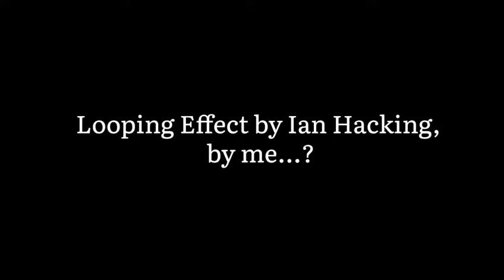Looping Effect by Ian Hacking…by me?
Hope this video was okay!! HAHA i sound pretty tired, I will try to work on that.

References
Colombo, M., & Fabry, R. E. (2021). Underlying delusion: Predictive processing, looping effects, and the personal/sub-personal distinction. Philosophical Psychology, 34(6), 829–855.

Kuorikoski, J., & Pöyhönen, S. (2012). Looping Kinds and Social Mechanisms. Sociological Theory, 30(3), 187–205.

Lane, R. (2019). Expanding boundaries in psychiatry: uncertainty in the context of diagnosis‐seeking and negotiation. Sociology of Health & Illness, 42(S1), 69–83.

Hacking, I. (1995). The looping effects of human kinds. In D. Sperber, D. Premack, & A. J. Premack (Eds.), Causal cognition: A multidisciplinary debate (pp. 351–394). Clarendon Press/Oxford University Press.